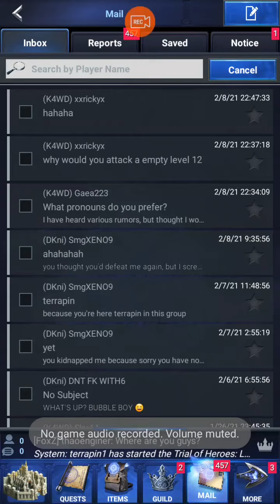Biggest Winners of Final Fantasy = TOTAL losers